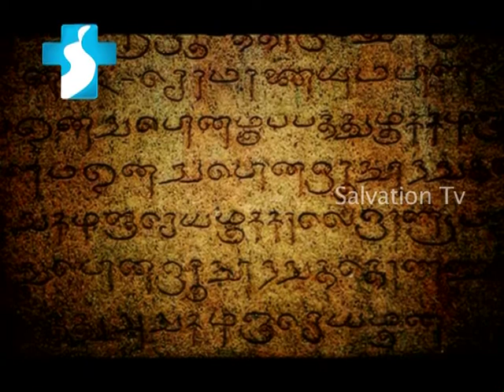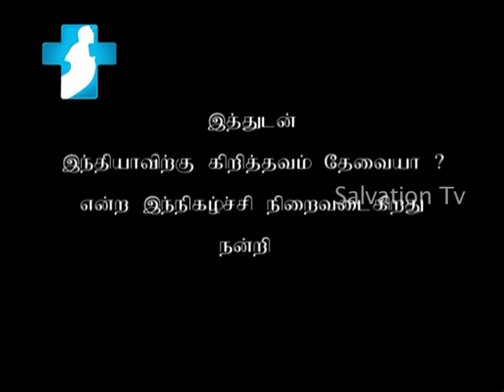Indiyavirkku Christhuvam Thevaiya_Episode33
*Indiyavirkku Christhuvam Thevaiya* is a serious of talk of Thiru Sadhu Chellappa about the reality and truth about indian religions and vedas etc . He is a mighty man of God who were before a hindu priest and accepted christ and made many researches on this subject and also been inspiration to many others to do doctorate in this subjects.. and this to let the people know the truth and not to hurt any individuals or a group of people soo pls watch this videos with open heart..